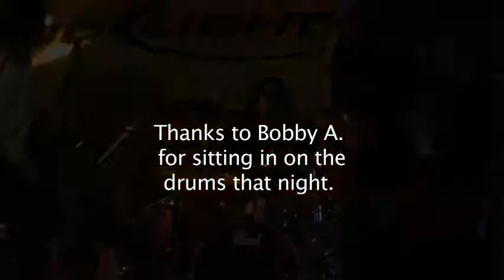fallzone - COLD LIVE, RED BANK N.J.